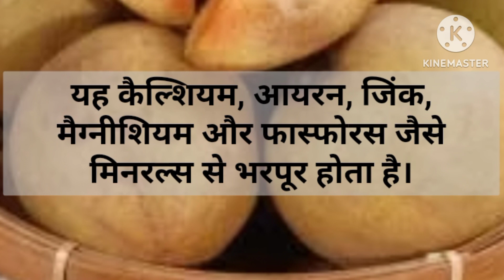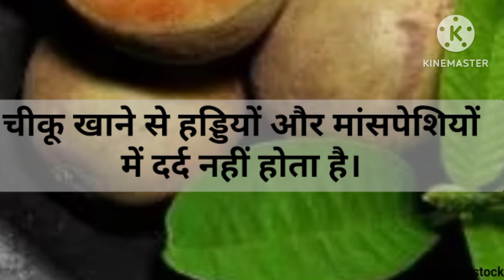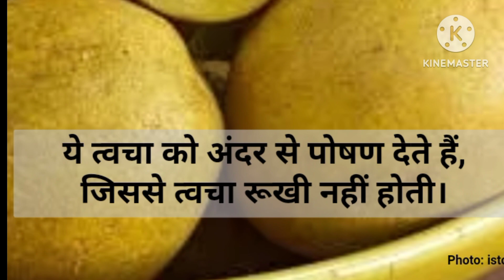चीकू खाने के फायदे healthy ayurveda#health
health
sharirik upay
healthy food
healthy body
healthy lifestyles ayurveda
ayurvedic upaye
ayurvedic tips
fruits khane ke fayde
healthcare
healthy tips
h healthy
chiku khane ke fayde